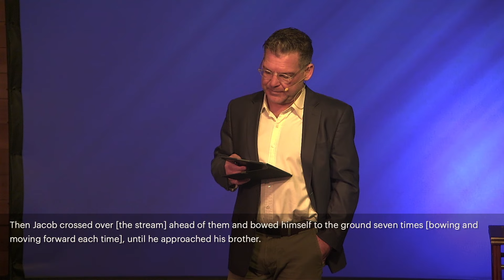Those Who Limp With God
Sunday Morning Service | January 21st, 2024

Good morning and Happy Sunday Granite Creek! Thank you for being here with us online. Join us for a time of worship and a message from Pastor Joshua Kapchinsky in our current series on Israel